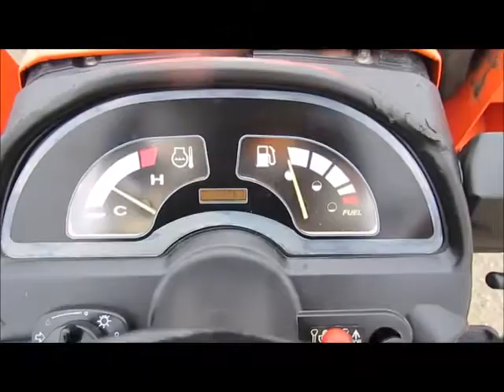Sold! 2012 Kubota BX25D 4WD Backhoe Wheel Loader Utility Tractor bidadoo.com